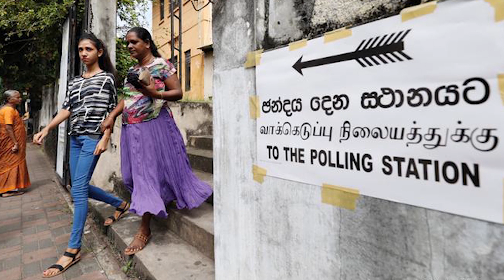Top 10 | Most voted candidates | Election 2015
In this video, we are discussing about most voted candidates in election 2015.

Everything, that you needs to know...